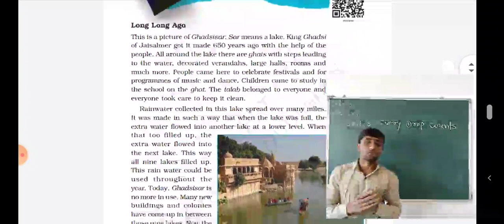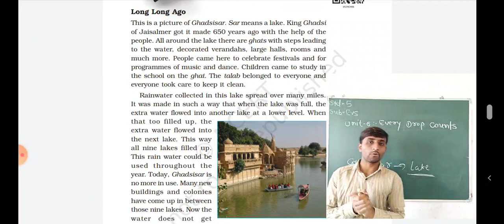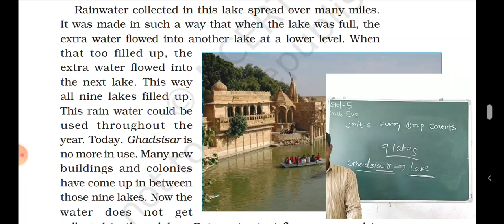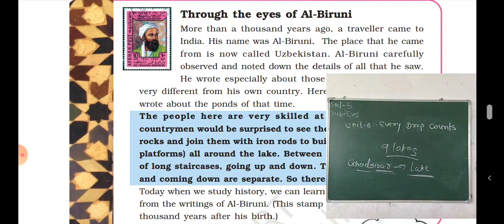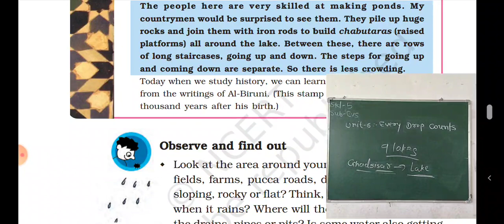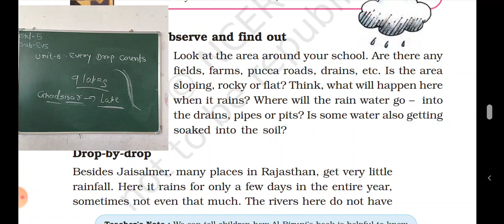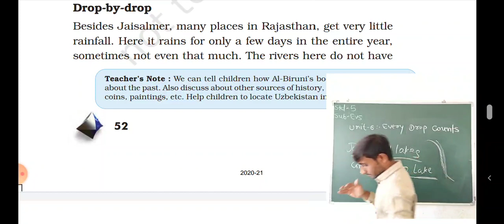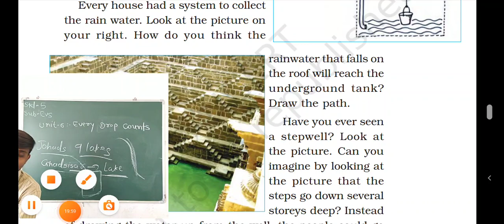STD 5 ENVIRONMENT UNIT 6 PART 1